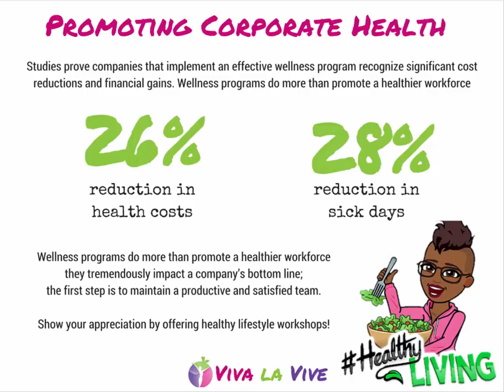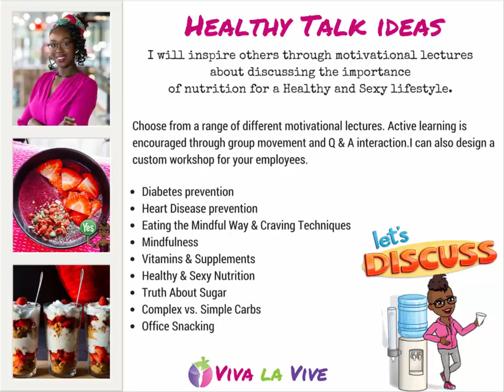Corporate Nutrition Viva la Vive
Presentation for Corporate Nutrition